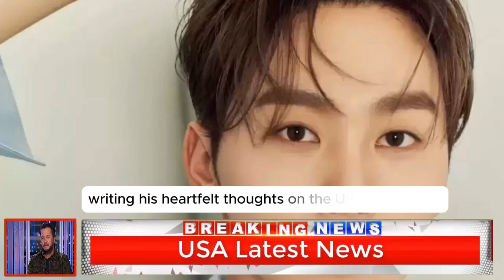'Don't think of idols as pushovers': Seventeen's Seungkwan speaks out amid Hybe controversy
South Korean record giant Hybe has been facing backlash after a National Assembly audit disclosed controversial internal reports from the company.
According to Korean media, the documents contained 18,000 pages of which only 2,000 were shown during the audit.
American Idol Tonight
American Idol
Britain's Got Talent
ITV Britain's Got Talent
America's Got Talent
K-pop
K-pop singer
K-pop idol
Popular K-Pop Star
idol
K-pop Star
Top 10 Best
Why K-pop idols
like BTS member Suga
face stricter scrutiny
K-Pop Idols Season
Reba McEntire
the voice
The Voice